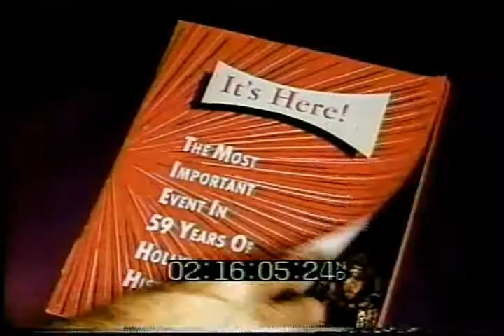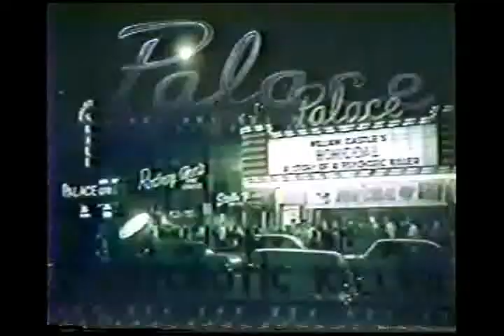William Castle, Hollywood Barnum - Short Documentary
William Castle, Hollywood Barnum , Short Documentary with Jerry Neeley(my brother), Fred Olen Ray, Eric Caiden, George Kuchar, 12 minutes